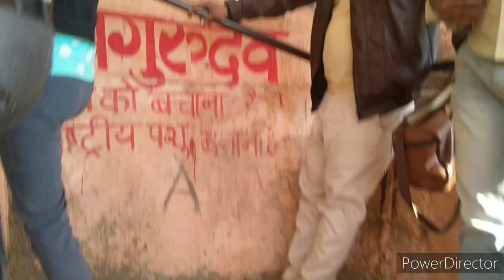सामोद, वीर हनुमान मंदिर, चोमू जयपुर राजस्थान। travellog by Naresh Dadarwal।।